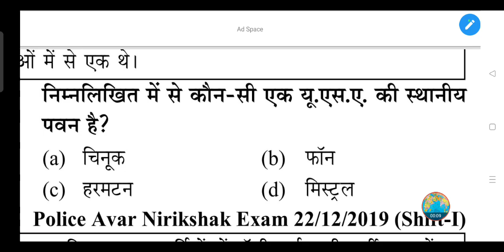निम्नलिखित में से कौन-सी एक यू.एस.ए. की स्थानीय पवन है?